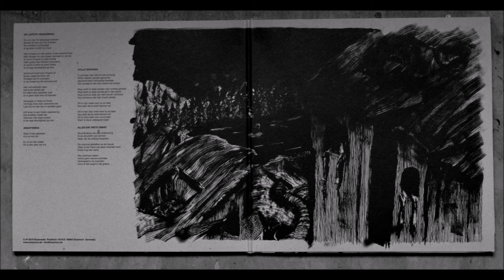Fluisteraars - De Laatste Verademing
First song of their sophomore album, called 'Luwte'